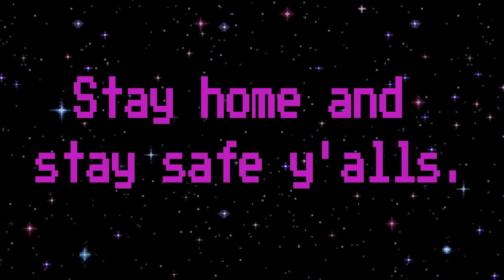Artemis Fowl but its Actually Good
Nominate this for Best Picture at the Oscars next year. Also Disney please don't sue.